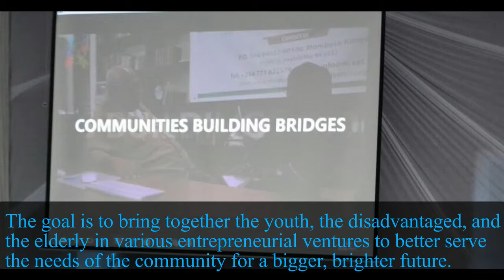What is We Are Together?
What is the We Are Together CBO? What's our purpose of existence and what's our story?